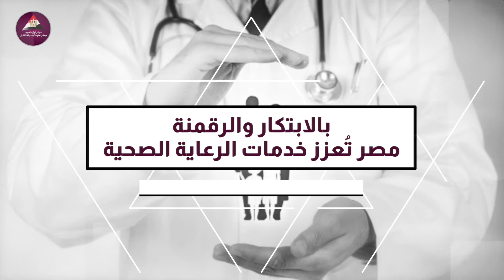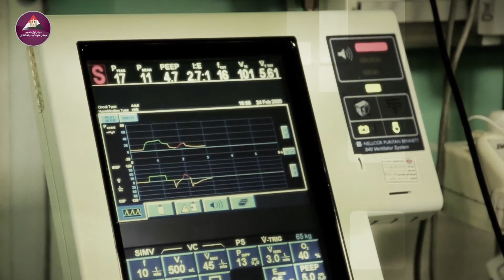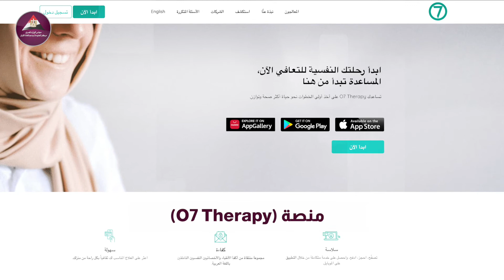الصحة الرقمية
سرعت جائحة كوفيد-19 من وتيرة الابتكار في مختلف قطاعات الحياة، ولا سيما الصحة؛ حيث اتجه العالم إلى 📍إطلاق عدد كبير من تطبيقات الصحة_الرقمية، بما يحسن من جودة خدمة الرعاية_الصحية والارتقاء بصحة المواطنين، والتوسع في 📍تدشين عدد من التطبيقات الرقمية لتسهيل هذا الأمر.
📌شاهد الفيديو🎥 لتعرف أكثر عن رقمنة_الصحة في مصر والعالم عبر الرابط التالي!